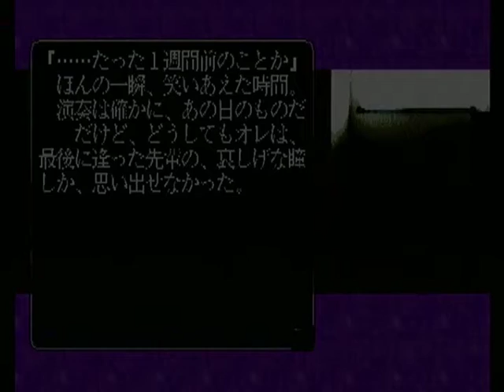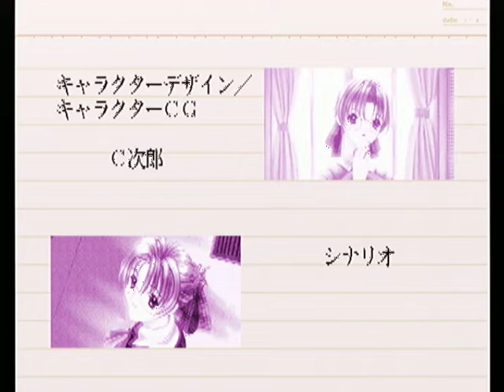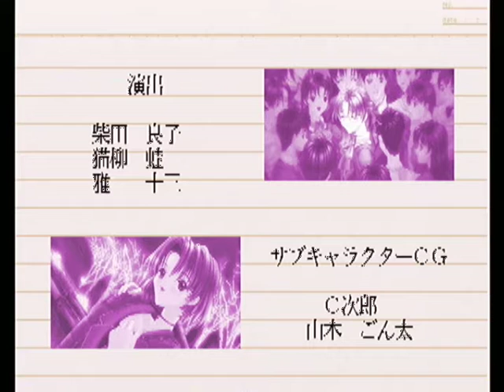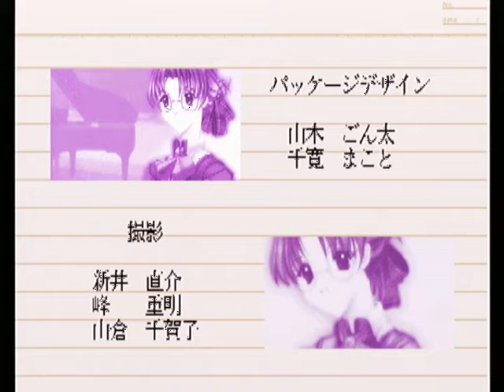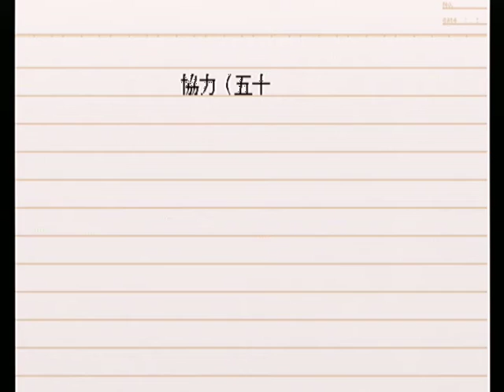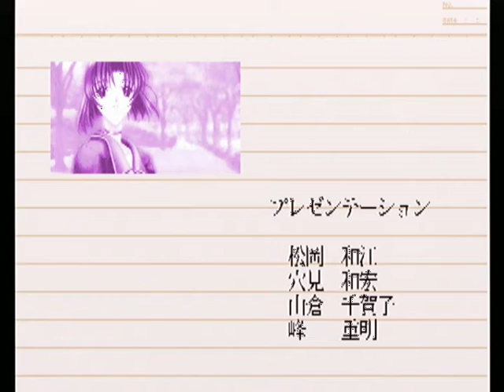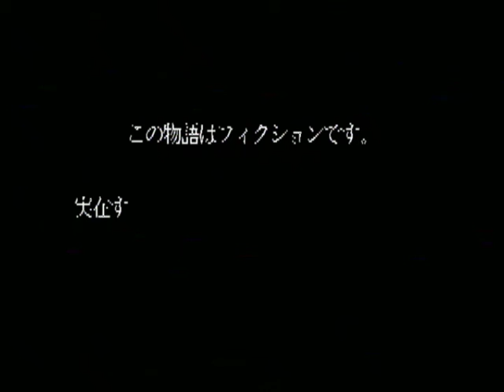【PS】風の丘公園にて ベストエンド Part１１３ 式町夕編 ～オレは２人に、今日ここに来る事を迷った理由と、来た理由を説明した 【マイワールド】【マイワー】【JAPAGE】